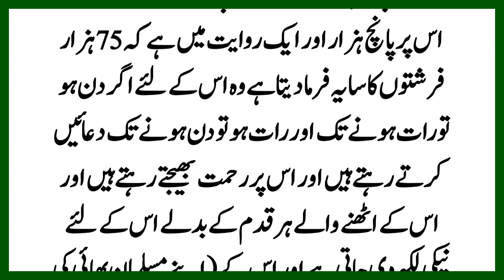Hadees In urdu 75 فرشتے اس شخص کے لیے دعا کرتے ہیں | हजार फरिश्ते किस के लिए दुआ करते हैं